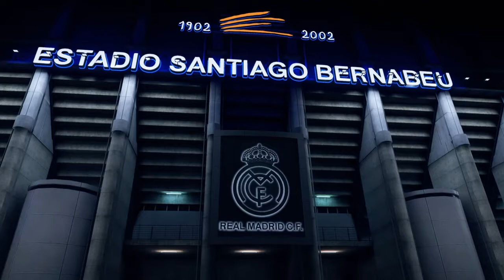مشوار الأحتراف 5# FIFA19 the journey بداية دوري الأبطال